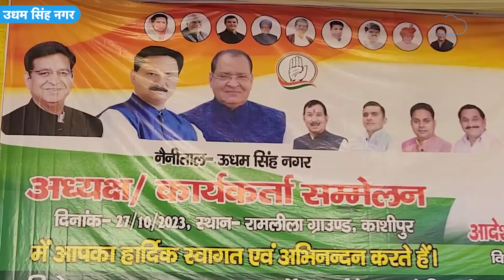Lok Sabha Election : Congress कैसे जीतेगी लोकसभा चुनाव ? बड़ी बैठक में निकला रास्ता! INC